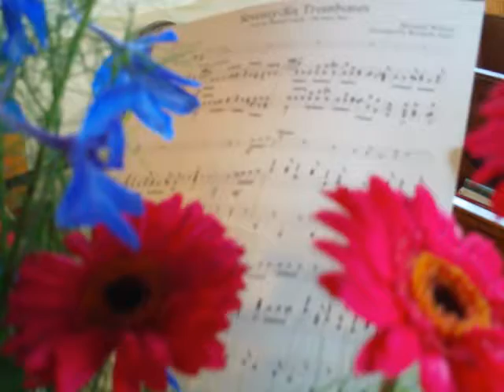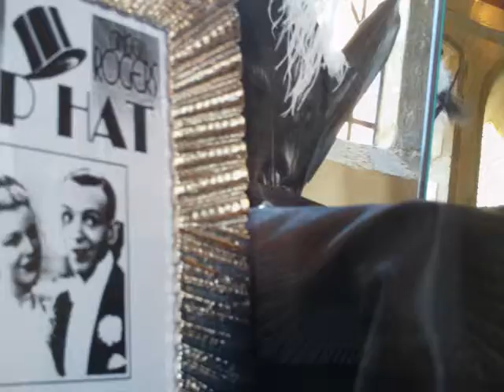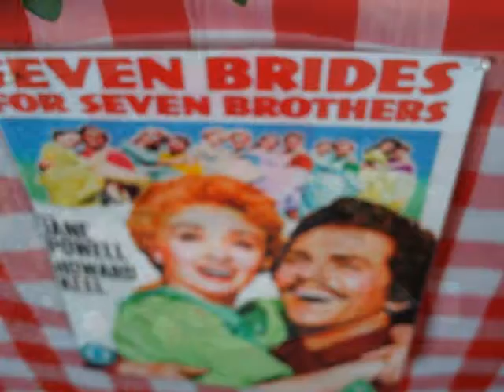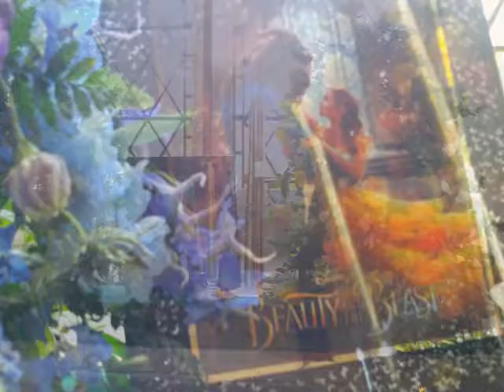The Magic of the Musical Flower Festival 2017 at St. Nicholas Church Great Wakering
1. FANTASIA: Kevin Smith.St Nicholas Church
2.FINIANS RAINBOW: Judith Smith. All saints Barling Magna
3. PHANTOM OF THE OPERA : Sontayer Rose and Maureen foster, Leigh Floral Arrangement Group
4. MY BLUE HEAVEN: Shirley Perkins, East wood Floral Art Group
5. STAR LIGHT EXPRESS: Sontayer Rose and Maureen Foster, Thorpe Bay Floral Arrangement Group
6. CAROUSEL: Anne Flanders,St Nicholas Church
7. MUSIC MAN: Theresa Webster, St Nicholas Church
8.WICKED: Valerie Watson, St Nicholas Church
9. GUYS AND DOLLS: Gillian Baskett, St Nicholas Church
10. TOP HAT: Jackie Gardiner, All Saints Barling Magna
11.JESUS CHRIST SUPERSTAR: Lynda Kingcott, Eastwood Floral Art Group
12.PAINT YOUR WAGON: Valerie Watson, Barling and Great Wakering flower group
13. SOUTH PACIFIC: Gillian Baskett, St Nicholas Church
14 CANCAN: Barbera Millbank, Thorpe Bay Floral Arrangement Group
15. WIZARD OF OZ: Kay Simpson Christ Church
16. THE SOUND OF MUSIC: Anne Brooker and Stella Upjohn Thorpe Bay Floral Arrangement Group
17. KISS ME KATE: Sandra Cooper Anne's Flower Class
18. SEVEN BRIDES FOR SEVEN BROTHERS: Jaclie Gardiner, All Saints church Barling Magna
19. MARY POPPINS: Janice Drewer, St Nicholas Church
20. JOSEPH AND HIS AMAZING TECHNICOLOUR DREAM COAT: Ann Booker and Stella Upjohn, Thorpe Bay Flower Arrangement Group
21. MAMA MIA: Janice Snow, Spectrum
22. THE LION KING: Glenice Venus, All Saints Barling Magna
23. BEAUTY AND THE BEAST: Ann Stubbs, Barling and Great Wakering Flower Arrangement Group
24. THE FIDDLER ON THE ROOF: Revd. Kim Lepley, John Lepley & Valerie Watson
The one on the outside of the west door of the church which for some reason didn't have a number and I should have probably put at the beginning was Treble Cleft, by Jill Bullman
25. KINKY BOOTS: Anne's Flower Class, Displayed in the hall, Marian Richmond, Shirley Parker, Janet Wilmer, Joan Wiggins, Ivy Parr, Susan Tilson and Moira Alshaar
Music by John Lepley, Sadness and Joy, and bits from This Day, and The Long Escape